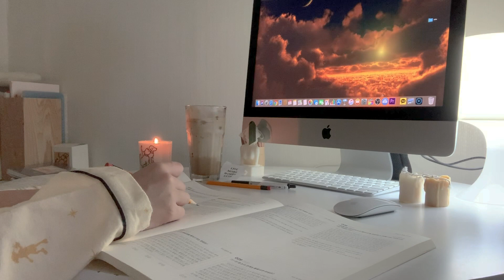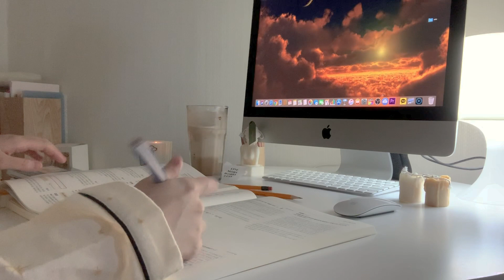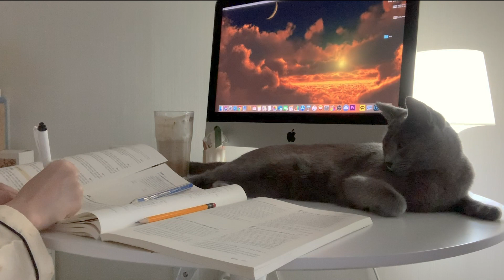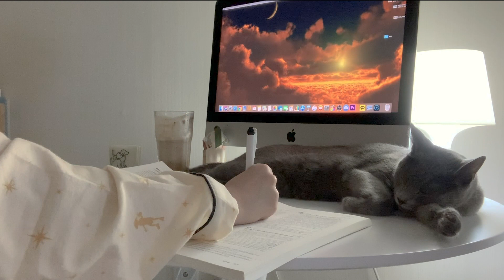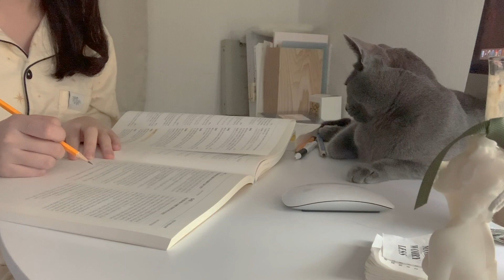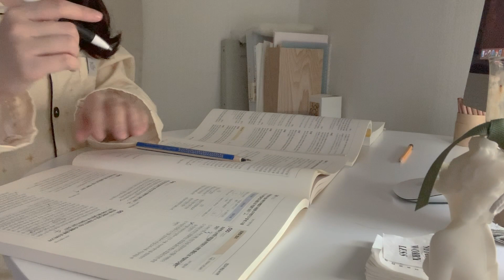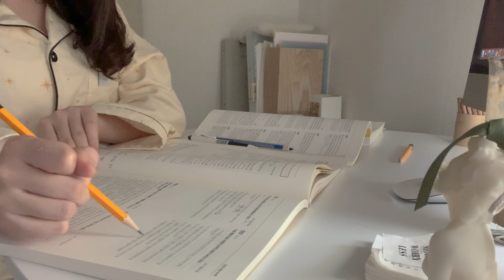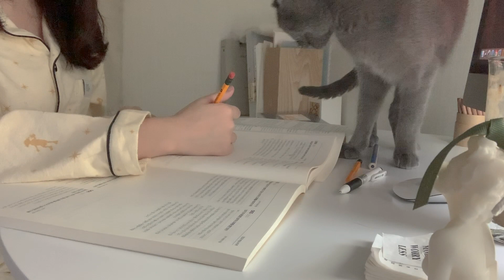🧙🏻‍♀️study with me real sound ver. 해리포터 도비잠옷입고 편하게 같이 공부해요 / real sound ASMR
✔공부시작: 02:28

안녕하세요 선생님들 〰

제가 이번에 해리포터 잠옷을 산 기념으로 real sound 영상을 찍어봤어요 :)

개인적으로 이번영상은 킬포가 한두개가 아닌거같아요,,,
(약간 혼자 만족하는 스타일,,)^^,,

더 요청하실 영상들이 있으시면 댓글이나 다이렉트 메세지를 보내주세요 :)
그럼 오늘도 열공하시고 좋은하루되세요!♥

촬영: 아이폰 XS MAX
편집: Adobe Premiere Pro CC 2019, Final Cut Pro